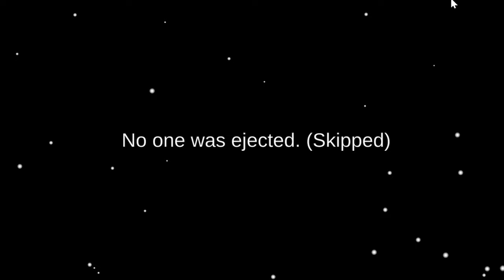SpongeBob is the IMPOSTOR! (HE WAS VERY SUS!)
Don't be suspicious, don't be suspicious! SpongeBob didn't listen...

Patrick: @KermoGiovanna
Mr. Krabs: @UncleAlShow
Plankton: @Druew